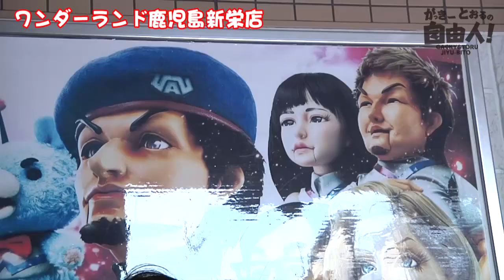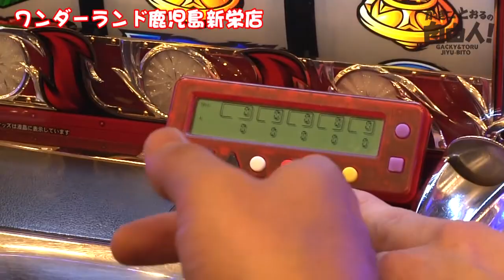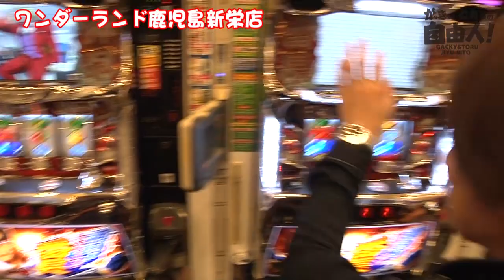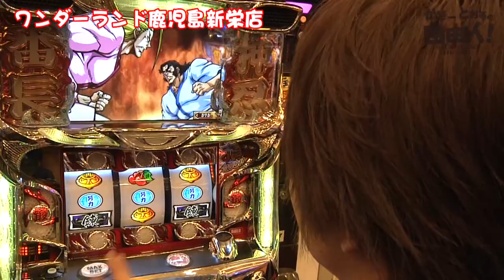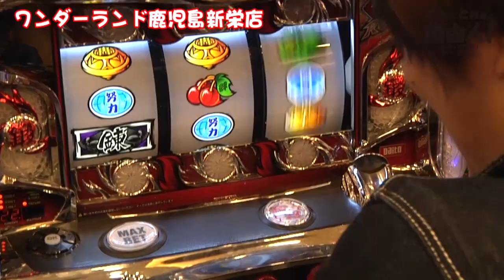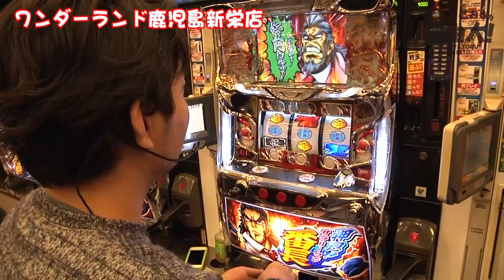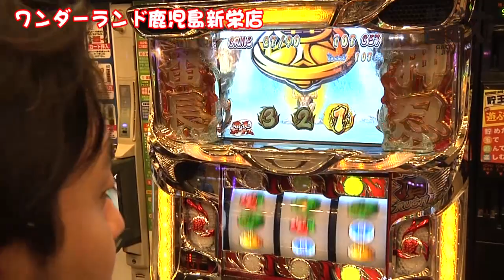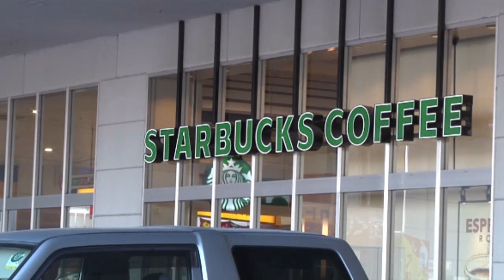がっきーとおるの自由人！#2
パチンコプレイガイドTV所属のがっきーとパチスロ必勝ガイド所属のヘルメットとおる2人による実戦番組！
いつもは堅い立ち回りを基本とする2人が、この番組では自由に実戦を行います！